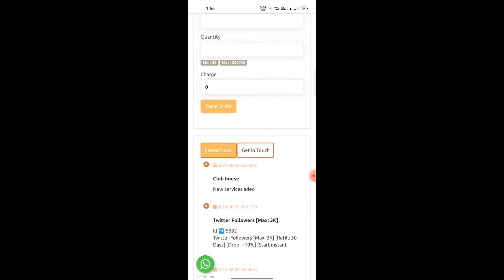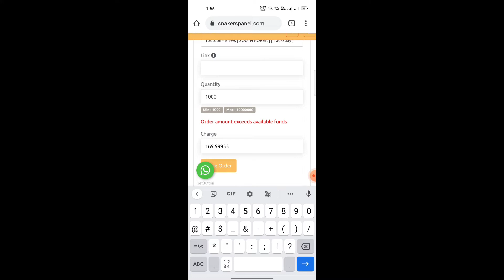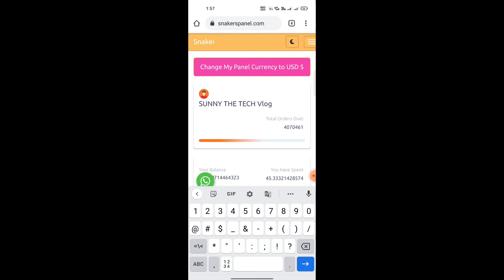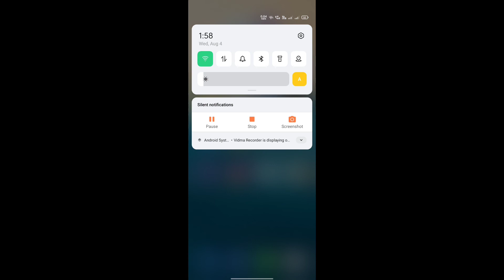How To Buy Watch Time , best smm panel. subscriber and views like cheppest smm panel , real fake smm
I'm on Instagram as @sunnyvlog617. Install the app to follow my photos and videos.